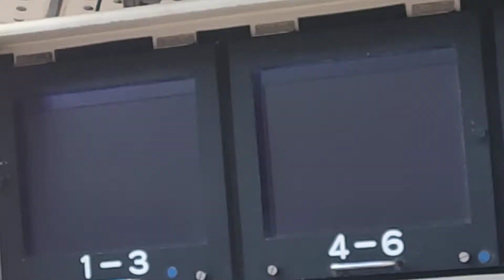【今日も大活躍！！】185系 B6編成クラツー団臨 上野駅送り込み回送 浦和駅通過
以前に某氏にリクエストされたので、テレスピも映しときました。